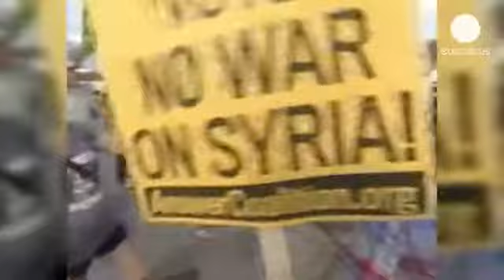John Kerry: Arap ülkeleri de bizimle aynı fikirde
ABD Dışişleri Bakanı John Kerry, Fransa'nın başkenti Paris'te Arap Birliği'ne üye...

ABD Dışişleri Bakanı John Kerry, Fransa'nın başkenti Paris'te Arap Birliği'ne üye ülkelerin temsilcileri ile bir araya geldi. Toplantı sonrası Katarlı mevkidaşı Muhammad El Attiye ile ortak basın açıklaması yapan Kerry, Beşar Esad'ın kırmızı çizgiyi geçtiği konusunda Arap ülkelerinin de mutabık olduğunu belirtti:

''Esad'ın acımasızca kimyasal silah kullandığı konusunda hem fikiriz. Bu kimyasal silahlarla aralarında 426 çocuğun da bulunduğu yüzlerce kişinin öldürüldüğünü biliyoruz. Bu kez küresel kırmızı çizgi aşılmıştır. Uluslararası kamuoyunun yaklaşık yüzyıldır uyduğu kurumsal normları Suriye rejiminin alenen göz ardı ettiği ve bu normlara uyulmasının ne kadar önemi olduğu konusunda da mutabakatız.''

Kerry'nin mevkidaşlarını ikna çabaları Avrupa'da devam ederken ABD Başkanı Barack Obama ülkesinde Kongre'nin ve halkın desteğini medyada yayınlanan kimyasal silah kurbanlarının videoları ile toplamaya çalışıyor. Ancak Irak ve Afganistan'ın ardından daha fazla savaş istemeyen Amerikalılar tepkilerini düzenledikleri eylemler ile gösteriyor.

Protestolara katılanlardan bir savaş karşıtı aktivist kimyasal silah kullanımı karşısında çözümün daha fazla insan öldürmek olmadığını ifade ediyor.